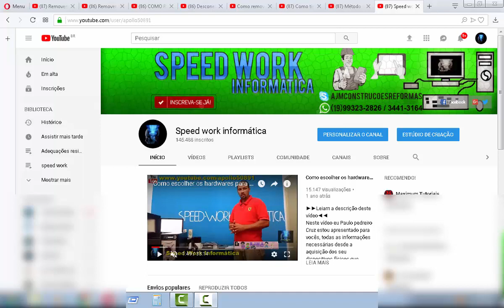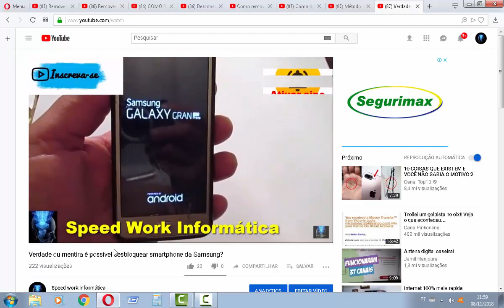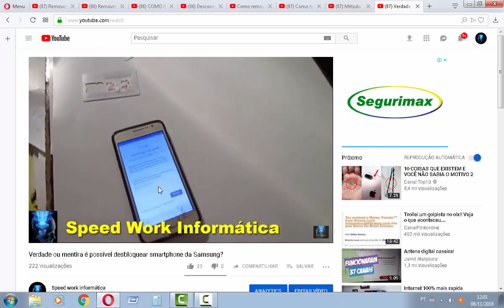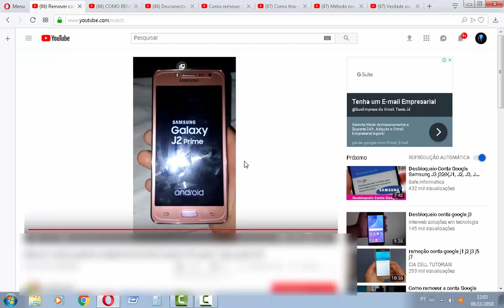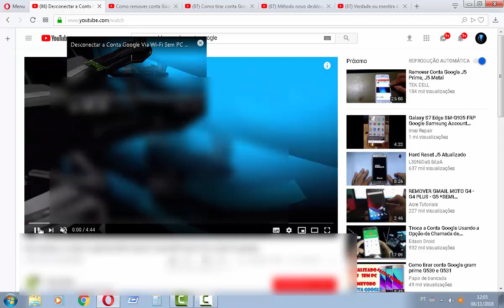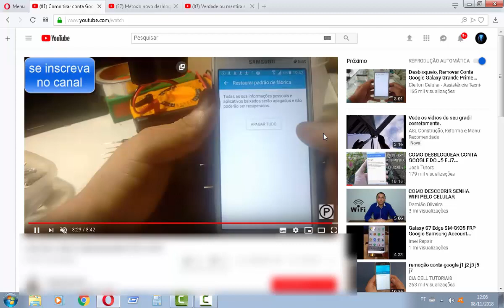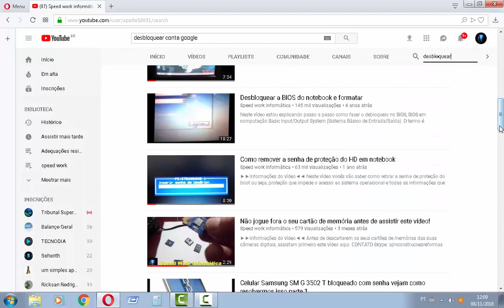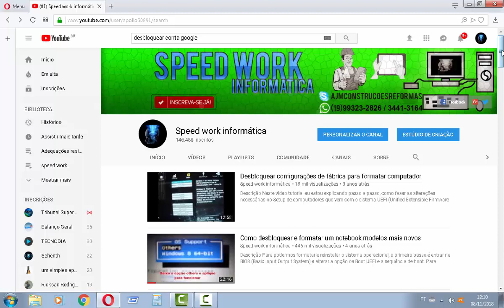Remover conta da Google nos Smartphones da Samsung isso em 99,9% dos aparelhos não funciona.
►►Leiam◄◄
Confiram neste vídeo passo a passo algumas informações importantes que envolvem  centenas de canais aqui no youtube,  que não estão sendo sinceros com vocês na hora de  "fazer a remoção" da conta Google que foi criada quando o seu aparelho de celular da Samsung foi configurado pela a primeira, vez cuidado não sejam enganados este tipo de segurança e de fato funcional em diversos aparelhos atuais, onde são exigidos quê adicione a primeira conta que foi criada junto a Google.
CONTATO
Skype: ajmconstrucoesreformas